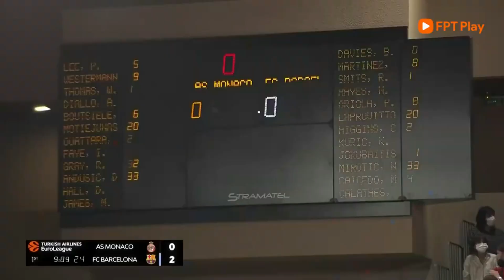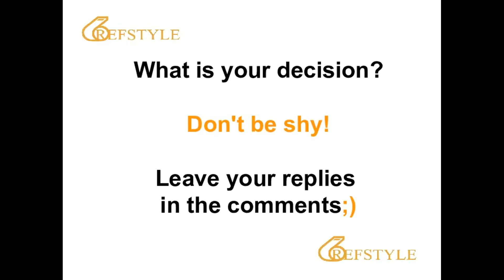REFSTYLE: WHAT IS YOUR DECISION... CLIP 1227... 9:09 OR 9:01?... TIMING... GAMEMANAGMENT